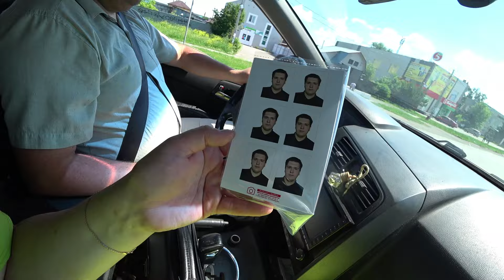Вызов на спортивный медосмотр. У Дивы аллергия на корм. Полетел тополиный пух. Куры купаются в опиле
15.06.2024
С утра поехали делать много дел, вчера пришел вызов на спортивный медосмотр, сделали выписку в детской поликлинике, купили лак для поделок, у Дивы аллергия на корм, полетел тополиный пух, сфотографировали Матвея на документы, 600 руб. за 10 шт., приезжали гости: Алешины родители и племянник Арсений, Алеша почистил у кур, курицы купаются в опиле, чистят перья, у нового петуха нет хвоста, жимолость поспевает, но еще зеленая, всходит базилик, радует кочанный салат, кабачки и тыквы потихоньку всходят, но купила про запас еще семена, дыни и огурдыни в парнике, фасоль взошла, огурцы каждый день помаленьку собираем, буду стирать ковер, на обед перья с котлетами, Ефим купался в бассейне